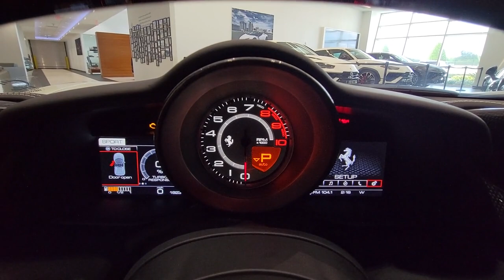2019 Ferrari 488 Spider Tampa Bay, Jacksonville, Fort Lauderdale, Miami, West Palm Beach, FL PLA2391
Used 2019 Ferrari 488 Spider Base

895 N Ronald Reagan Blvd